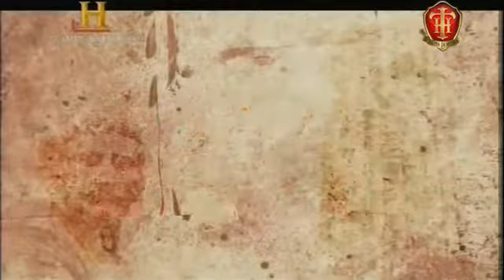Roma Ascensão e queda de um império 04 A Floresta da Morte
Os romanos enfrentam as tribos queruscas lideradas por Arminío. Armínio usa o treinamento romano para treinar suas tropas. Aos poucos isso dá resultado e os romanos são derrotados em uma.